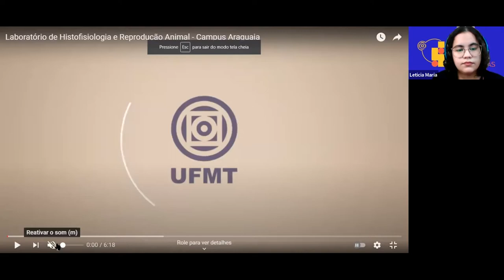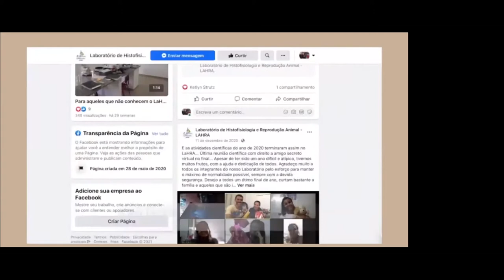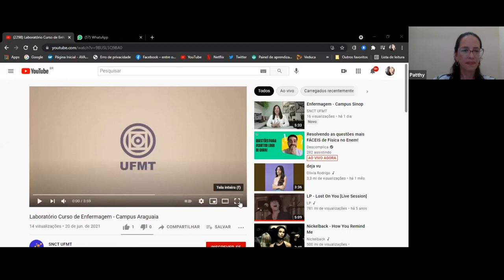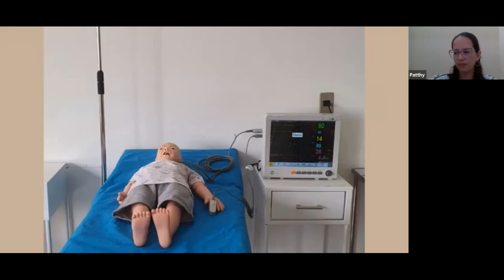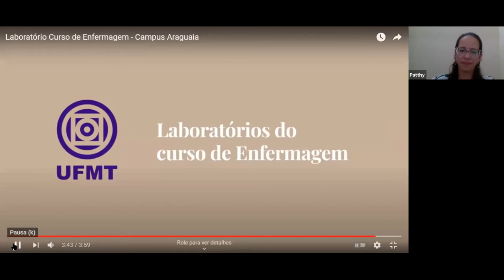Roda de Conversas Laboratórios e Projetos de Extensão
Laboratório de Histofisiologia e Reprodução Animal - Campus Araguaia
Laboratórios Curso de Enfermagem - Campus Araguaia